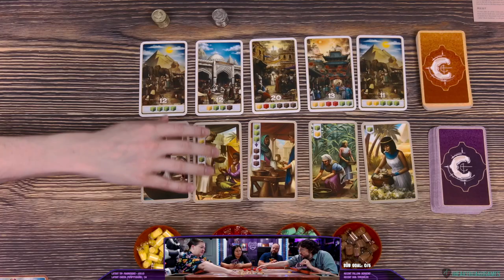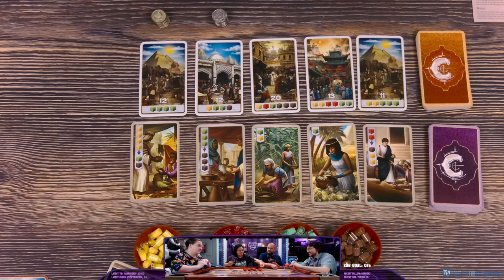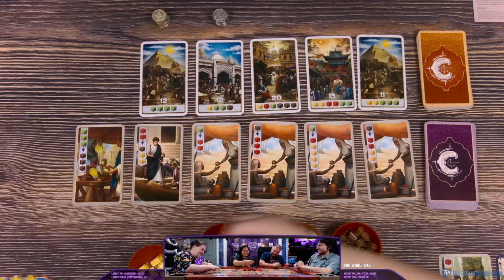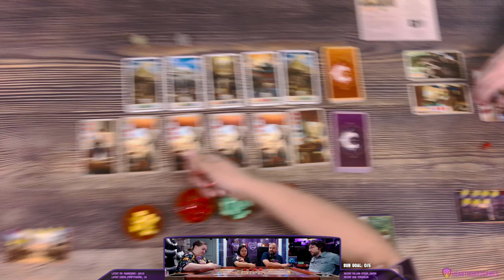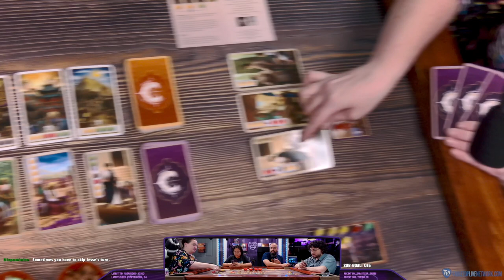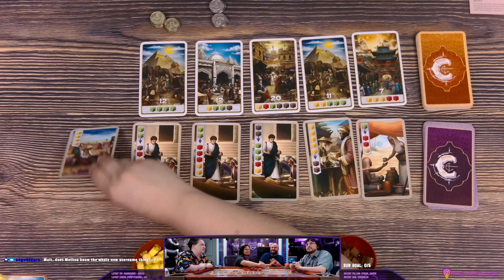Century Spice Road (Plan B Games) Live Play Through with 4 players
Spracknel
TolkienFan4Ever